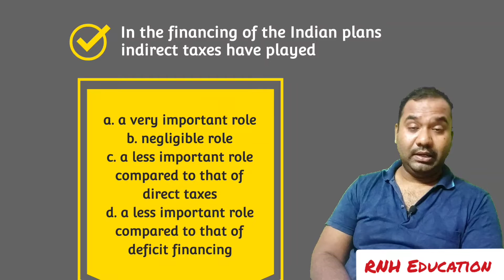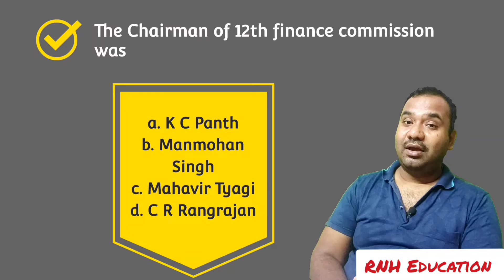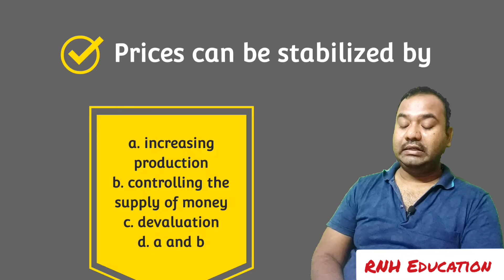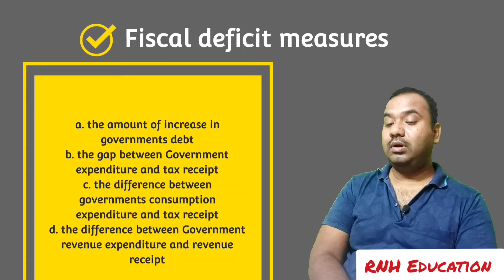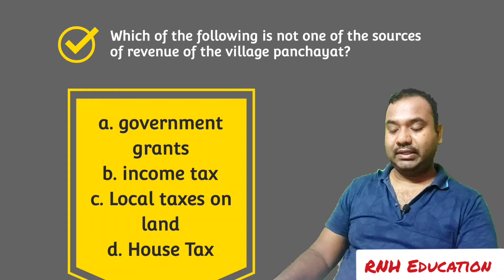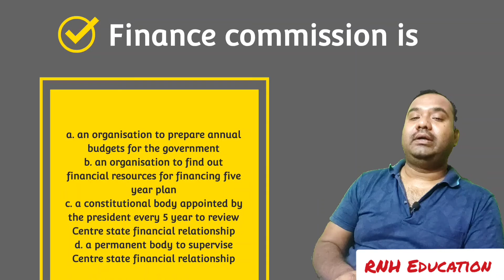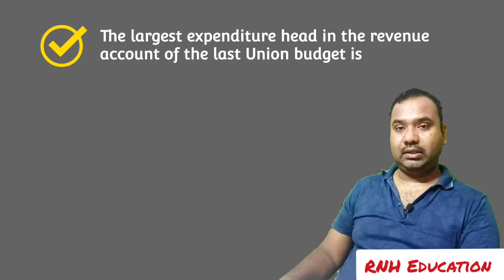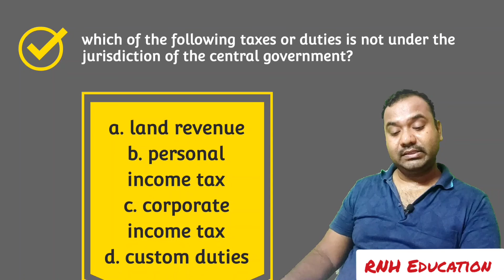Indian Fiscal and Monetary System || WBCS Previous Year Questions || Part - 1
Questions from Indian Fiscal and Monetary System asked in WBCS Previous Year, are discussed in this video.

Keep Practicing.